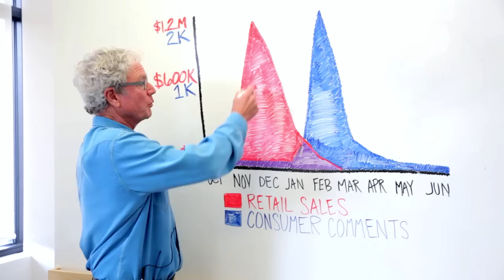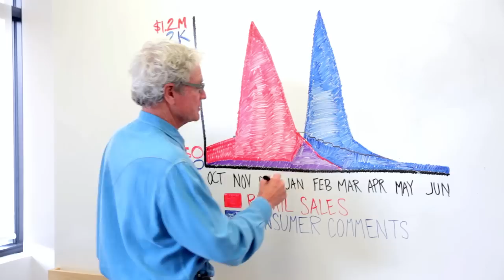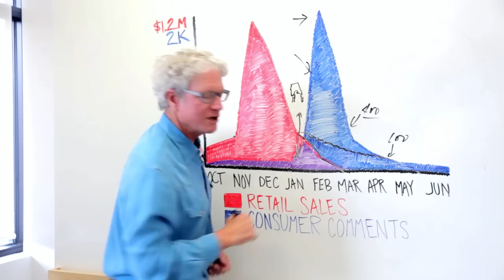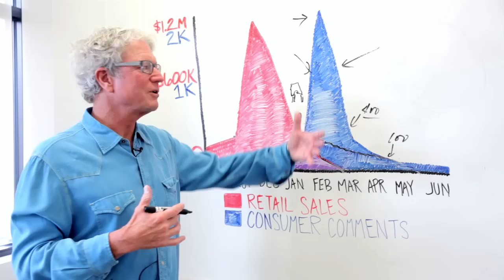How One Influential Tweet Drove Jacket Sales to the Ground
In this week's Whiteboard Wednesday, Paul reviews an actual phenomenon that happened with one of our clients. Sales of a winter jacket plummeted after an influential Twitter user posted a negative tweet about it. It was retweeted thousands of times.